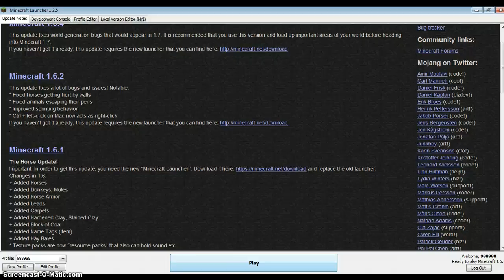TNT RUN MINECRAFT